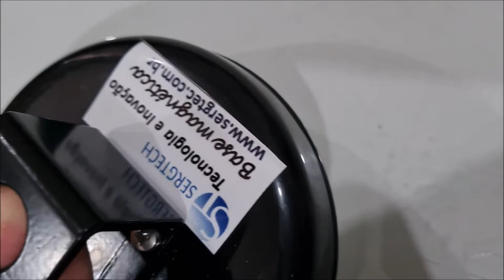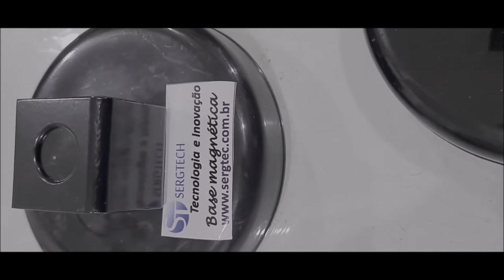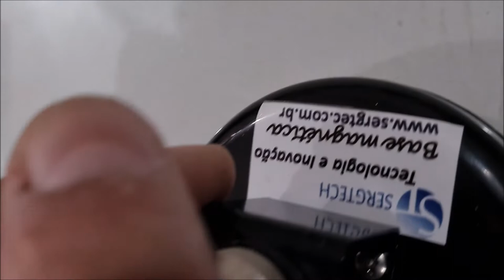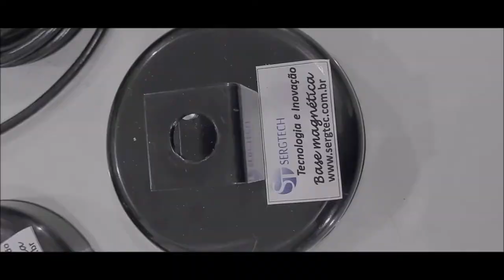Base magnética para uso em antenas móveis e fixa dual vhf uhf ✅SIGA O CANAL ✅ MUITO OBRIGADO!